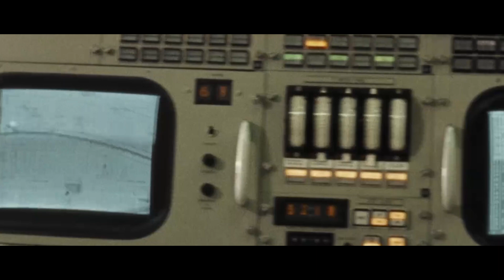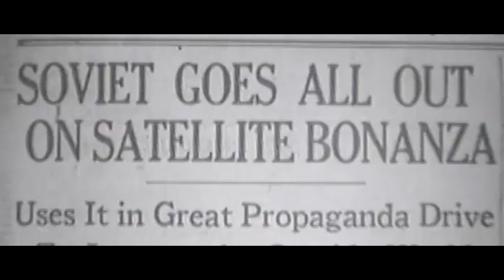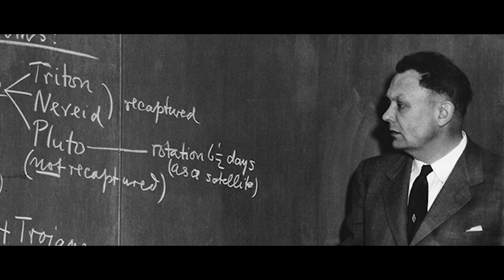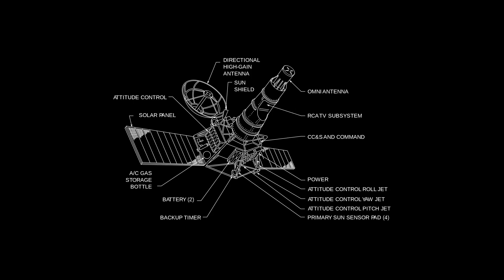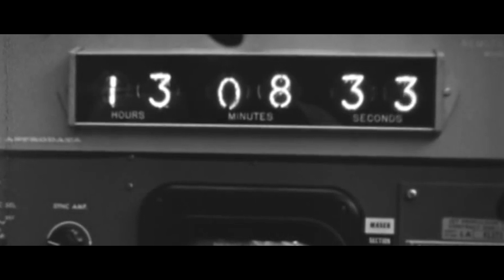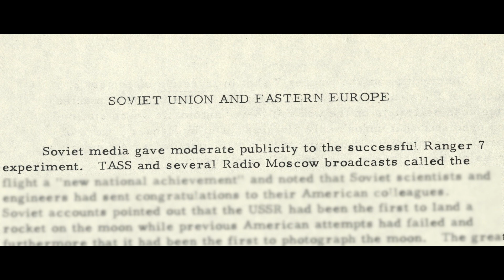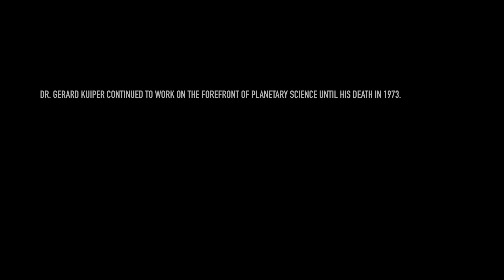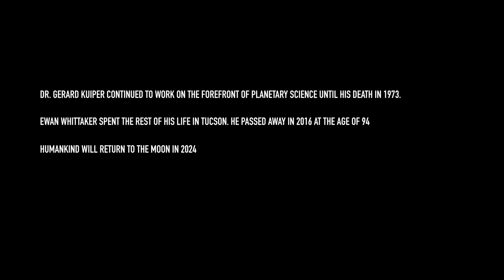Mapping the Moon for Apollo 11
Distant Lens, an original documentary short from Active Galactic, tells the unbelievable true story of how a scrappy group of planetary scientists at the University of Arizona put their knowledge to the ultimate test to provide NASA with the vital information they needed
to send a man to the moon.

Dr. Gerard Kuiper and Ewan Whittaker, two brilliant and sometimes eccentric lunar scientists, were thrust to the forefront of exploration when they were tasked with taking the first up-close
photographs of the moon's surface and mapping the moon for the eventual Apollo 11.

With increasing pressure from the government and a string of technical issues, Kuiper and Whittaker operated on the cutting edge of planetary science, laying the groundwork for one of the greatest achievements ever made by humankind.